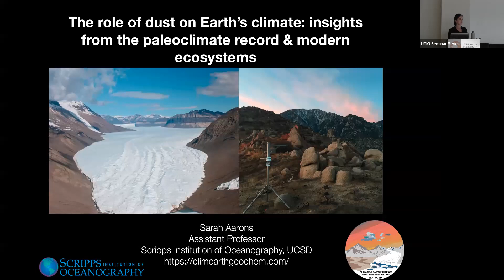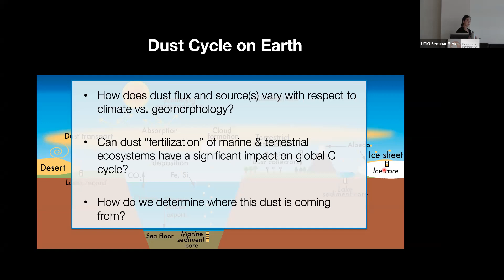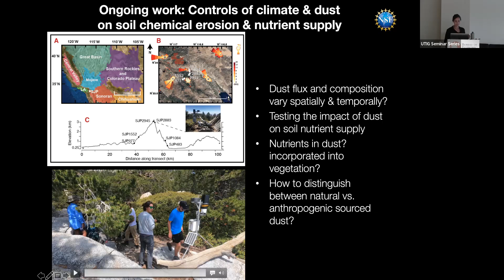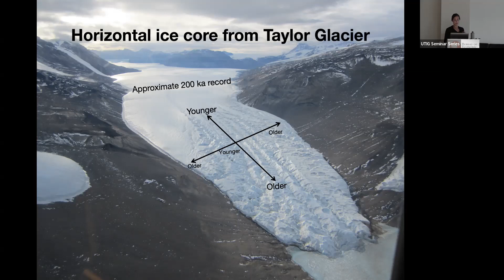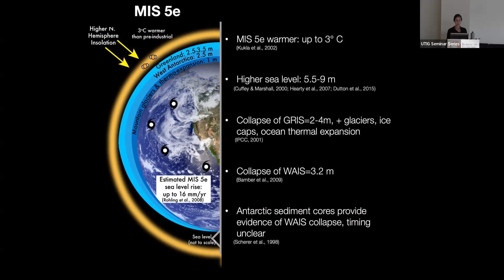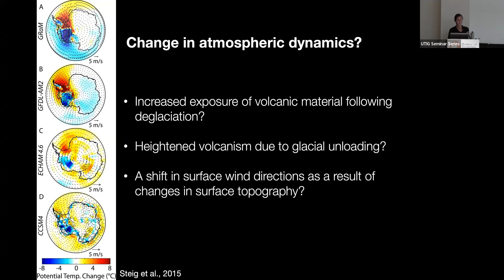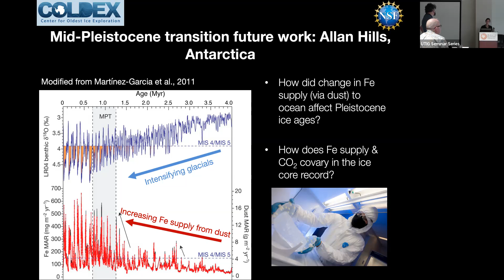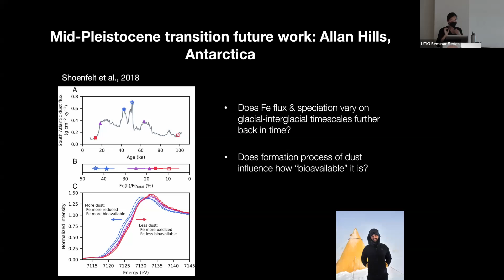UTIG Seminar Series: Sarah Aarons, Scripps Institution of Oceanography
April 8, 2022, talk given as part of UTIG's Seminar Series.

Speaker: Sarah Aarons, Scripps Institution of Oceanography, UC San Diego

Host: Duncan Young

Title: The role of dust on Earth’s climate: insights from the paleoclimate record & modern ecosystems

Abstract: Dust is a long-recognized component of the lithosphere-atmosphere-ocean system, strongly linked to variations in Earth’s climate. Dust is fine grained sediment that is associated with dry, arid areas where constant wind erosion and lack of vegetation allows for the accumulation of large amounts available for transport via wind. Dust is also an important constituent in high latitude Polar regions, formed by the physical grinding of ice sheets and glaciers over bedrock, where rapid advances during cold periods produce increased amounts, or rapid retreats leave behind a layer of sediment previously covered by ice. The generation and transport of dust from a source area to its sink is strongly related to climate on timescales ranging from seasonal to glacial-interglacial, and can be an important source of critical nutrients capable of enhancing primary productivity in both terrestrial and marine environments. In this seminar, I will focus on the dust cycle in the modern and paleoclimate record; through examining the changes in the composition of dust trapped in passive dust collectors in a mountain ecosystem and dust within Antarctic ice. I will begin with discussing how in environments where physical erosion outpaces soil production, dust becomes a significant source of nutrients. I will then pivot to a dust record preserved in ice from the last interglacial period to explore whether sediment transport and composition can be used to infer past ice sheet extent.